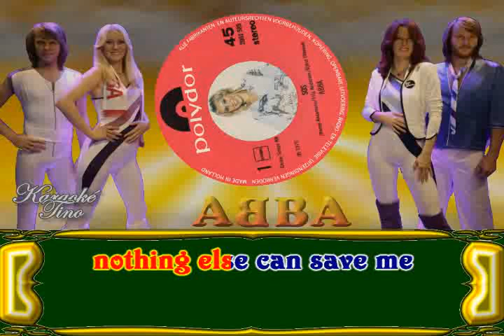Karaoke Tino - ABBA - S.O.S - Avec choeurs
ABBA - S.O.S  - Avec choeurs